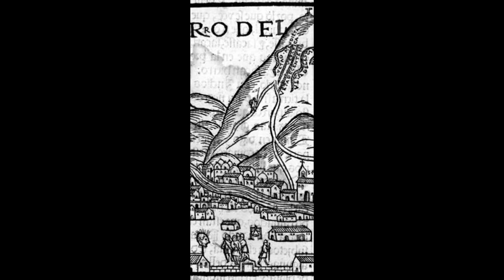QUE SE RECUERDA EL 22 de enero en Bolivia?, y el 23 también...datos super interesantes, y curiosos d